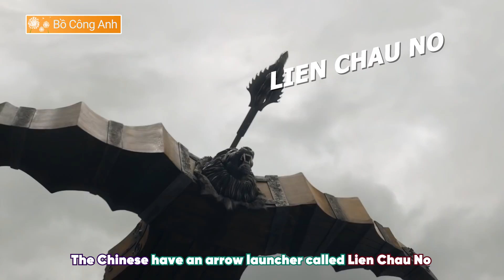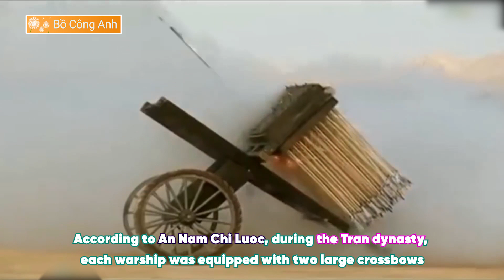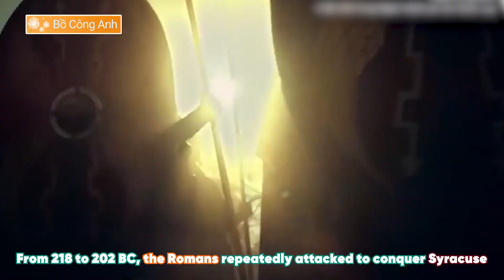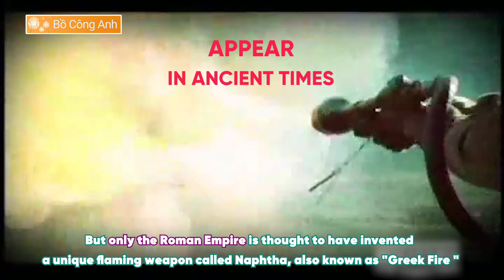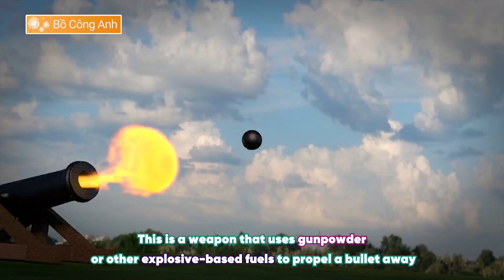Top 7 Weapons of aghast in ancient times | Top 7 Vũ khí kinh hoàng thời cổ đại - Số 88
✅ Top 7 Weapons of aghast in ancient times | Top 7 Vũ khí kinh hoàng thời cổ đại

Top 7 Weapons of aghast in ancient times

The war in ancient times did not have "hot weapons" such as guns and mines, but the ancient armies had possessed many extremely dangerous and sophisticated weapons, so much so that there were some weapons today. with modern science one cannot reproduce.

Taker of cities

The Greeks called the castle tower Helepolis and has been used in Greek battles since 300 BC. Designed for approaching and infiltrating enemy towers, the tower is generally a wooden tower structure built on 4 or more wheels, equipped with wheels and used to move people. moved on. On the large fortress tower, there were windows to provide archers and heavy supportive weapons to fire.

When the tower is close to the wall, a bridge deck will be lowered and the army will overflow the wall with this board. The castle tower can be turned into a smashing car with multiple floors and create a "thousand pound punch" equipped on the bottom floor. This design is popular among the Roman army.

.Continue.

✅ Kết nối với Bồ Công Anh - Thế Giới Bí Ẩn

© Bản quyền thuộc về Bồ Công Anh - Thế Giới Bí Ẩn
© Copyright by Bo Cong Anh - The Gioi Bi An ☞ Do not Reup